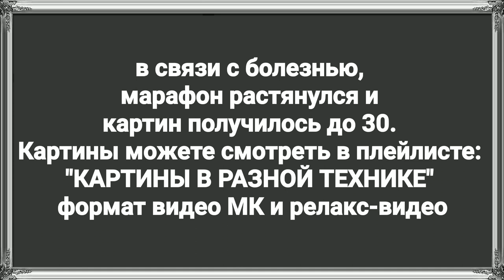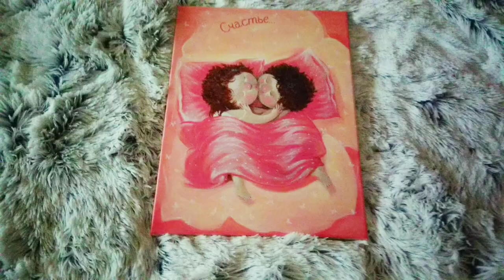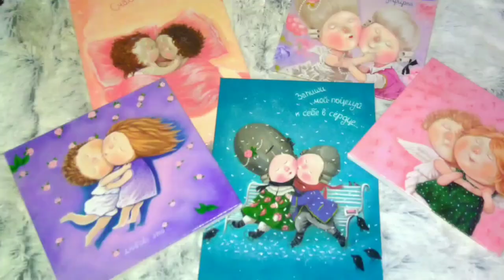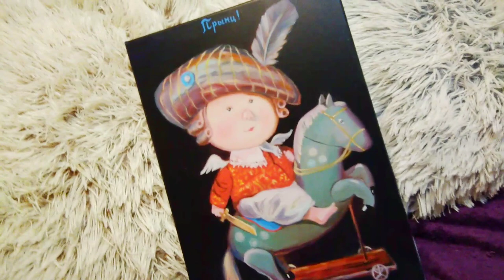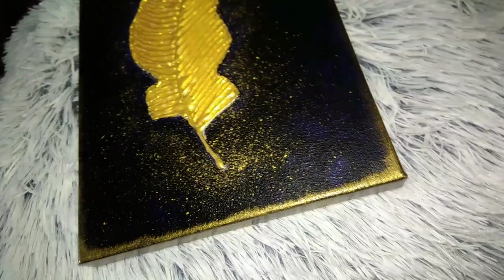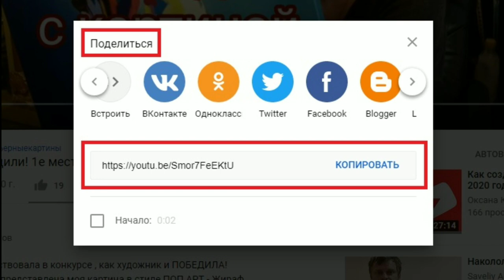КАРТИНЫ АКРИЛОМ. БОЛЕЕ 30 картин в разной технике / ИТОГ "МАРАФОНА 50 КАРТИН ЗА 3 МЕСЯЦА"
инстограм: oksanakucheneva

Все кто желает поддержать, ВЫ можете сделать удобным для ВАС способом:
1. Карта Приват банка ГРН. № 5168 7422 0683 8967 Кученёва Оксана
2. Donut (для всех стран)